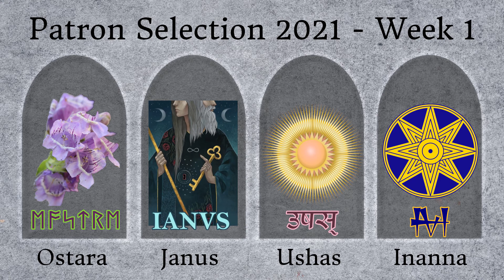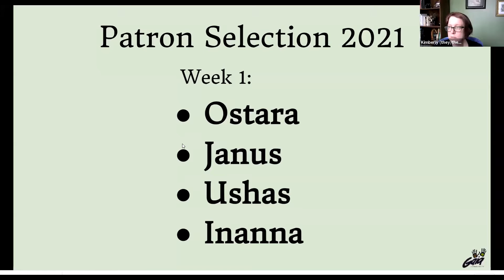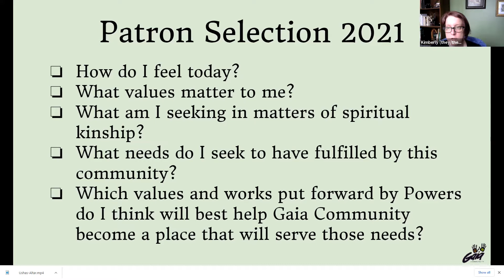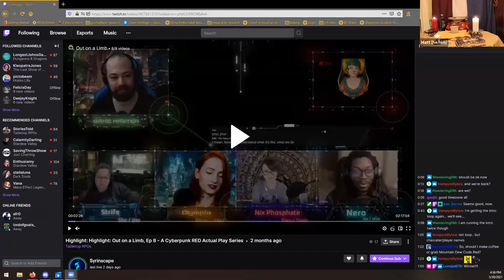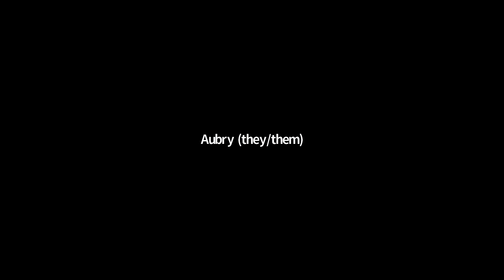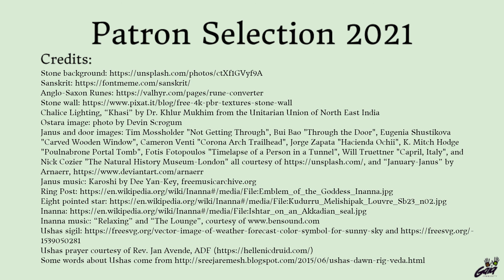Patron Selection 2021 - Week 1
This video contains the first four contenders for Gaia Community's Patron Selection Process for 2021: you'll hear from temples for Ostara, Janus, Ushas, and Inanna. The following two Sundays will bring the other 8 candidates, after which we will decide via Ranked Choice Voting who the patron will be for the coming year.

While this is one complete ritual, you can jump to view/review specific Powers at the timestampes below:
Ostara: 12:34
Janus: 21:53
Ushas: 39:24
Inanna: 55:17

Chalice Lighting, “Khasi” by Dr. Khlur Mukhim from the Unitarian Union of North East India
Ostara image: photo by Devin Scrogum
Janus and door images: Tim Mossholder "Not Getting Through", Bui Bao "Through the Door", Eugenia Shustikova "Carved Wooden Window", Cameron Venti "Corona Arch Trailhead", Jorge Zapata "Hacienda Ochii", K. Mitch Hodge "Poulnabrone Portal Tomb", Fotis Fotopoulos "Timelapse of a Person in a Tunnel", Will Truettner "Capril, Italy", and Nick Cozier "The Natural History Museum-London" all courtesy of and “January-Janus” by Arnaerr,
Janus music: Karoshi by Dee Yan-Key, freemusicarchive.org
Ushas prayer courtesy of Rev. Jan Avende, ADF